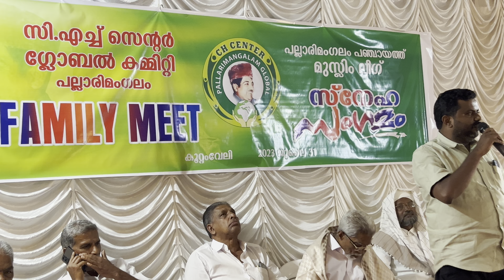അലി അൾട്ടിമയുടെ വികാരഭരിതമായ പ്രഭാഷണം C h center EP 577